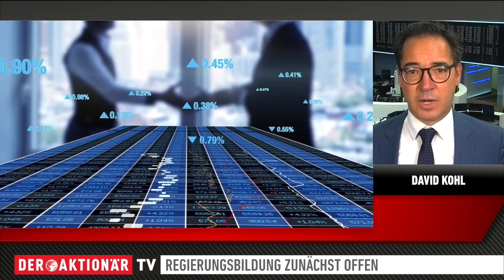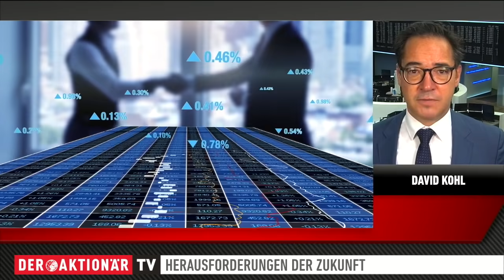Chefökonom Kohl: Das ist nach der Wahl wichtig für Deutschland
Die Bundestagswahl ist nach wie vor Thema an den Märkten. Eine erste grundlegende Erkenntnis der Wahl ist, dass es kein Linksbündnis geben wird. David Kohl, Chefökonom von Julius Bär, hofft ein breites Regierungsbündnis.

Der Experte sieht darin vor allem einen großen Vorteil. "Man muss auch die Bundesländer, die Gemeinden mitnehmen. Also wirklich in die Struktur hineingehen", so Kohl. Eine breite Mehrheit würde in der Hinsicht helfen.

Was die neue Regierung tun muss, um die großen Herausforderungen wie Corona, Klimawandel, Digitalisierung etc. umzusetzen, erfahren Sie in der folgenden Sendung. Außerdem geht es darum, wie es um die Wettbewerbsfähigkeit Deutschlands bestellt ist.